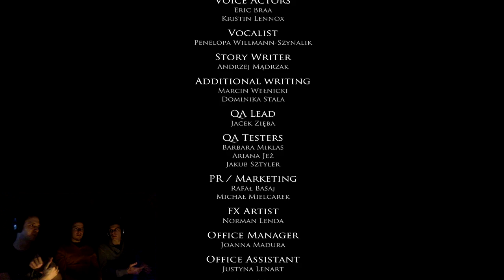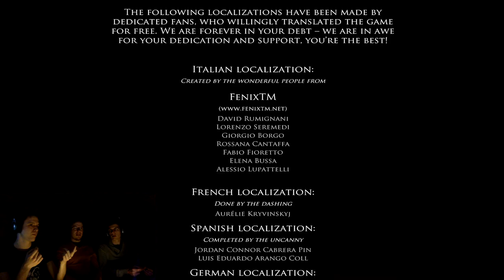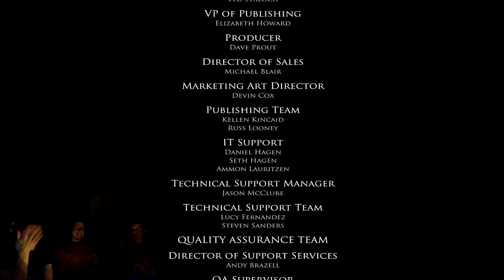Immortality Through Art - Layers of Fear Part 11 [THE END] - Group Therapy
We wrap up Layers of Fear in a rollercoaster ride to get the final piece of the masterpiece. Can we finish it?